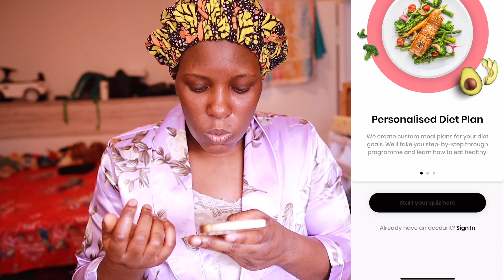Burning overnight fat in My Belly with this ft Slimjoy